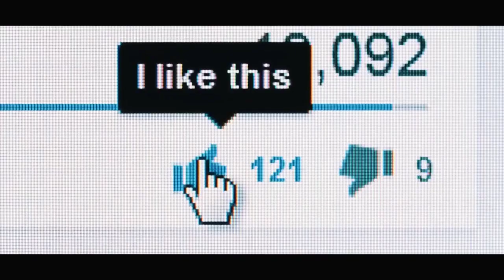|| Russia Ke Live TV Per Allah Ka Azab Live TV Azab Video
Official Channel of Feel The Emaan
Our first priority should be, to understand what our CREATOR has said to the whole of the humanity.
We provide Information, knowledge, most amazing videos, motivation and much more , all together at one place .
Power By : Feel The Emaan